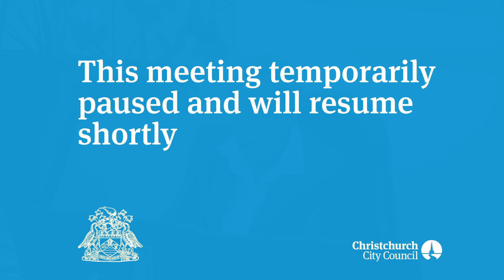24.09.19 - Item 16 - Action for Healthy Waterways consultation